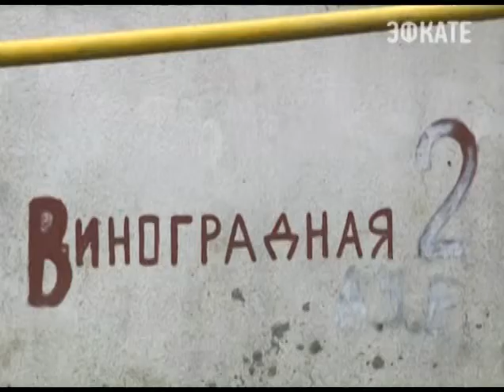50 сочинцев улучшат свои жилищные условия. Новости 24 Сочи Эфкате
Такой новогодний подарок сделал муниципалитет сочинцам в рамках программы «переселение из ветхого и аварийного жилья».
Сочи. Новости.
Телеканал Эфкате.